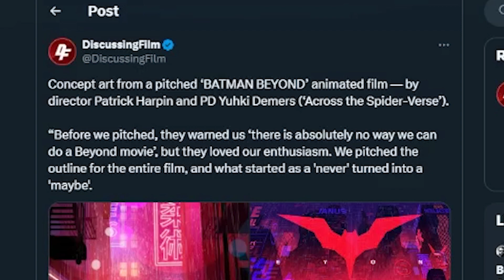Batman Beyond Animated Film DENIED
A Batman Beyond animated film was pitched to Warner Bros. by Patrick Harpin and PD Yuhki Demers a few months that was denied and the concept art for it reached online.